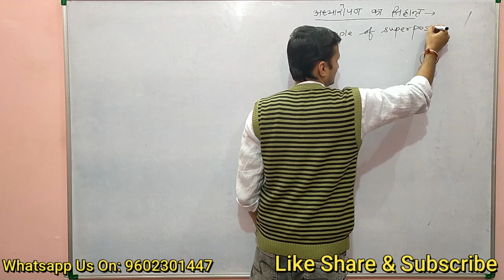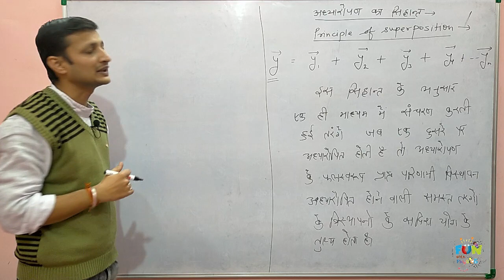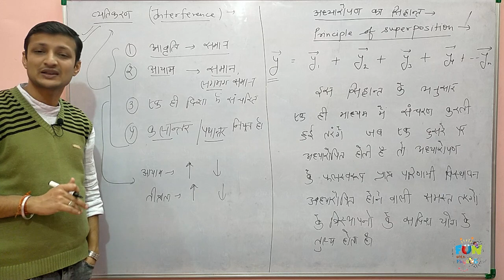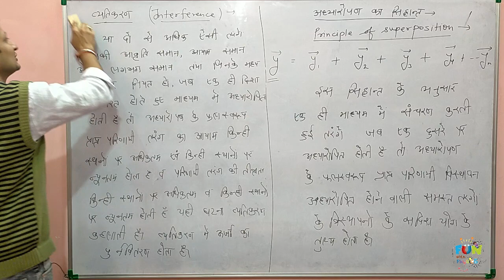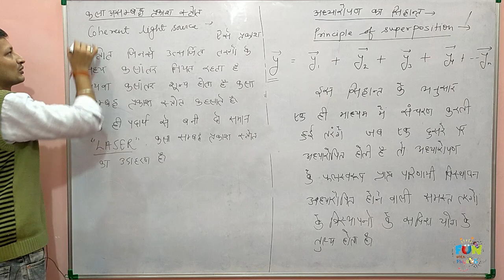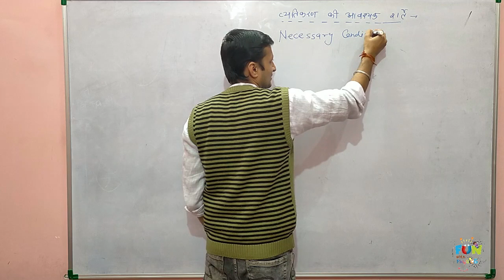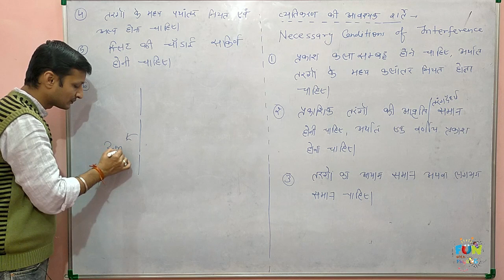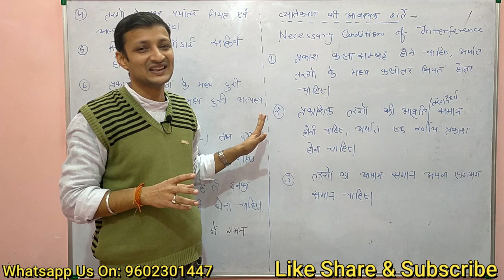Class 12 physics Wave Optics 12.04- Interference & Coherent Source of light (अध्यारोपण एवं व्यतिकरण)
हेल्लो बच्चो
इस विडियो में चार मुख्य बिन्दुओ को समझाया गया है
1 अध्यारोपण का सिधान्त
2 प्रकाश का व्यतिकरण
3 कला संबध एवं कला असम्बद्ध प्रकाश स्त्रोत
4 व्यतिकरण की आवश्यक शर्ते

ये सभी बिंदु आगे आने वाले विडियो को समझने में आकी मदद करेगे , प्रकाश के व्यतिकरण की शर्त एक मुख्य बिंदु है इसे जरुर याद कर लीजियेगा